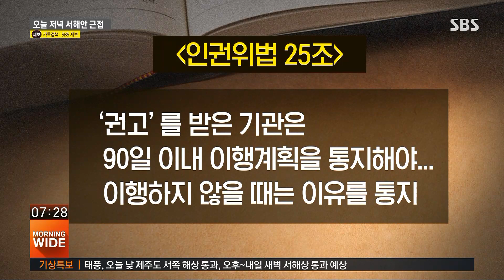인권위, '장애인 비하 발언' 재발 방지책 마련 권고 / SBS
올해 초 이해찬 민주당 대표가 후천적으로 장애를 갖게 된 분들의 장애 극복 의지를 언급하면서 선천적인 장애에는 의지가 약하다고 말해 장애인 비하 논란에 휩싸였던 적이 있습니다. 집권여당 대표의 당시 이 발언에 대해 인권위가 재발 방지책을 마련하라며 가장 센 조치인 권고 결정을 내렸습니다.
권지윤 기자가 보도합니다.